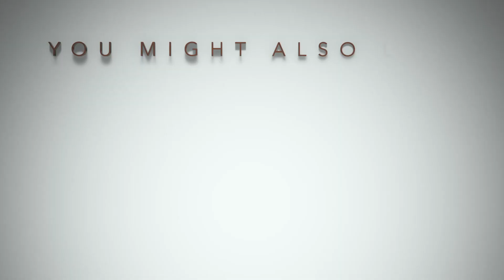Super Stock 2017 | Topeka Double Divisional | Starting Line Shots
Some starting line launches from one of the Super Stock Qualifying sessions at the July Heartland Park Topeka Double Divisional.